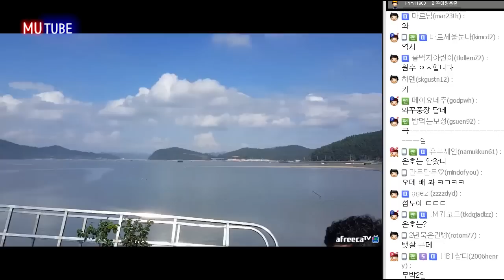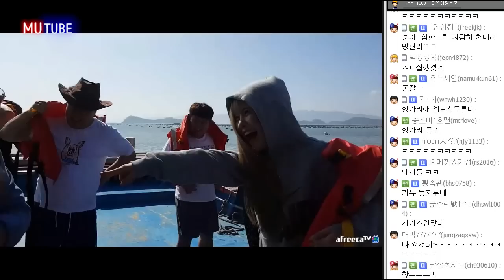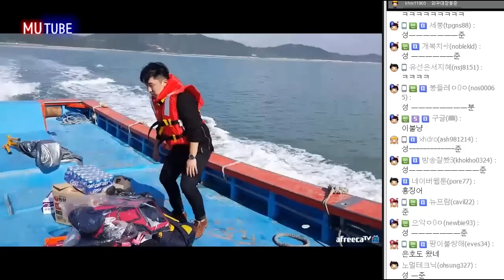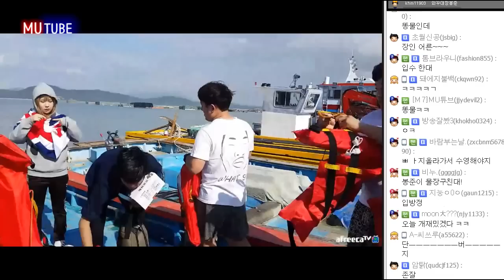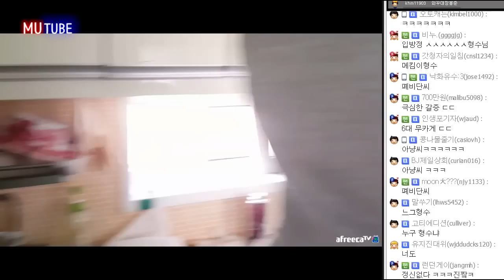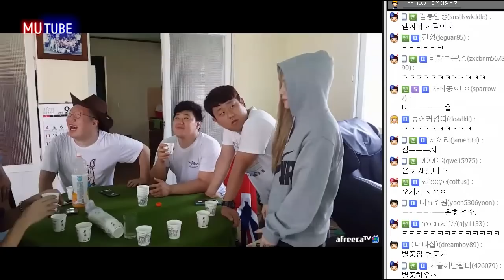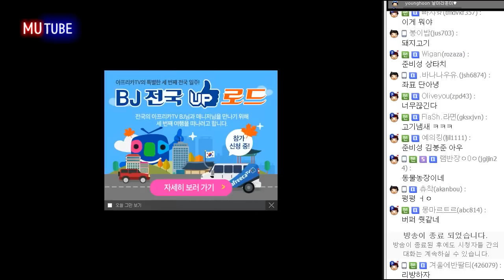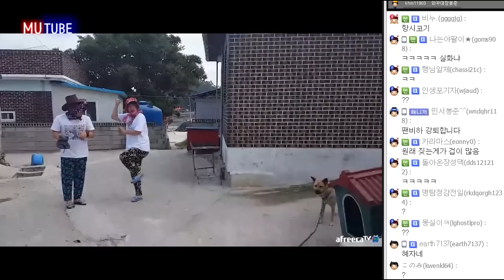배타고 해남 땅끝마을 도착 + 마을회관 숙소 둘러보기 (16.09.27 #2) 봉준&무엔터